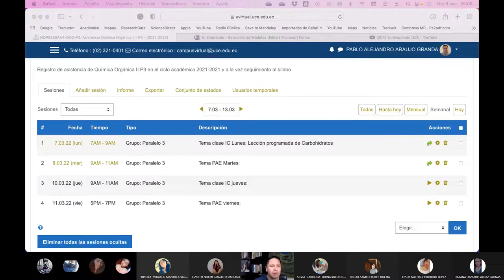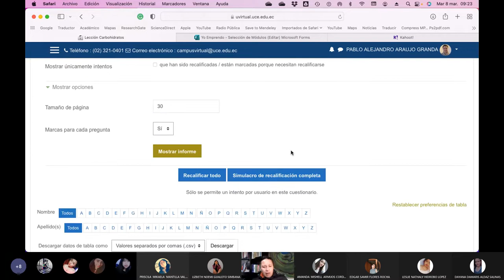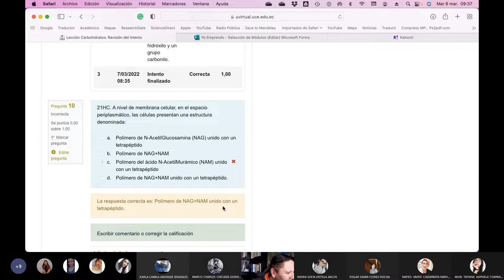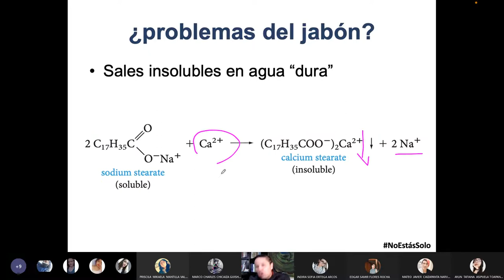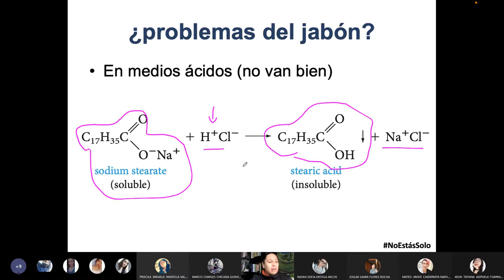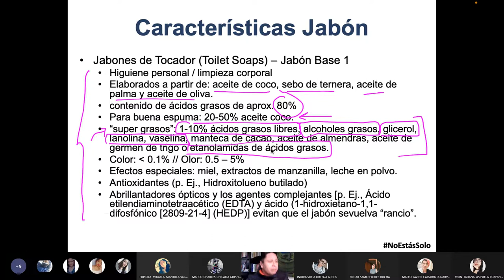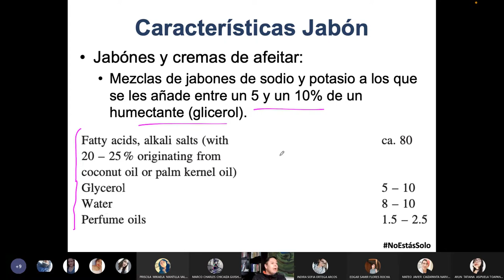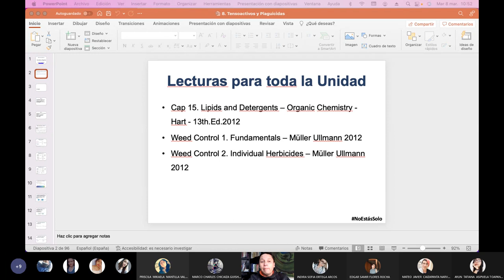Martes QO2 PAE - Problemas y soluciones del Jabón - 2022.03.08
En esta clase hablamos sobre los problemas y algunas soluciones que presenta el jabón